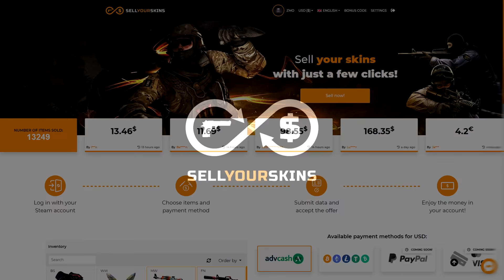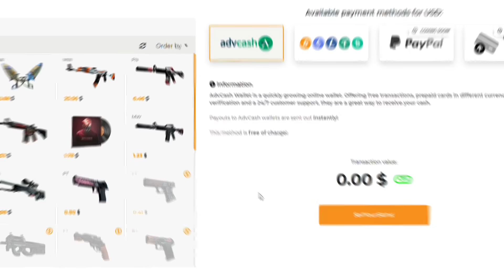s1mple seduces Kyedae (subtitles)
Get a +3% BONUS if you use code: ZMOCS